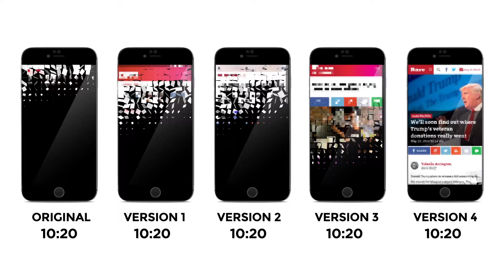SiteEvolutionClip 2 h264